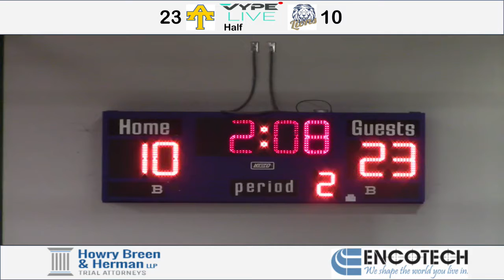2_24_21 5A Area_ ANDERSON TROJANS BBB vs. Lake Creek LIVE